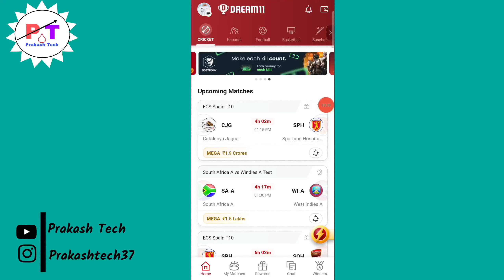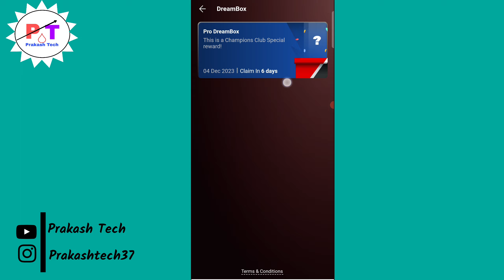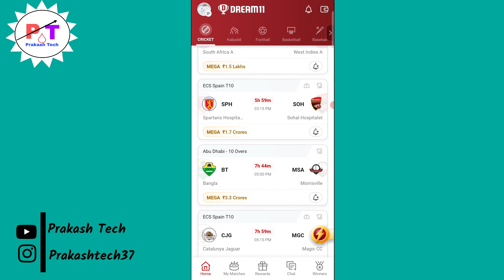Dream Coins kaise badhaye | dream11 me Coins kaise paye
About this video 👇

Dosto aaj ki es video me maine aapko bataya ki dream 11 me Bina Refer Kiye Dream Coins kaise badhate hai toh Dosto aapko mera video pasand aaya hai toh channel ko subscribe jarur kar lena dhanyabad

Your Queries 👇
1. dream11 me Coins kaise paye
2. Dream 11 Me Bina Refer Kiye Dream Coins kaise badhaye
3. dream11 me coins kaise badlenge trick
4. dream11 me dream coins Balance kaise milega
5. Dream coins Balance badhane ka tarika